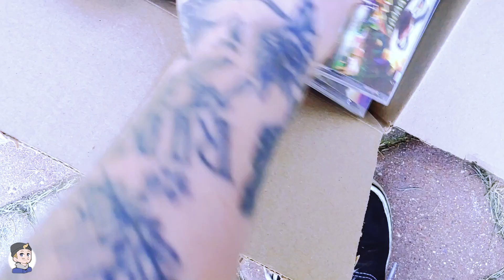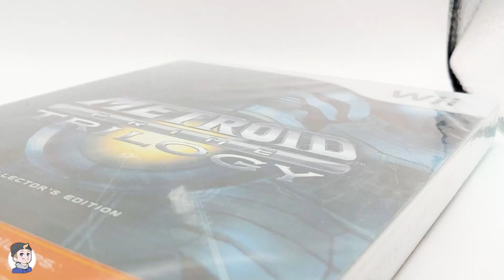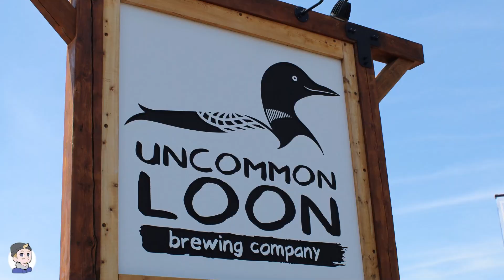Buying Nothing but HORROR PS1 Hitters!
Spooky Season! Playstation 1 time! Let's go Retro Video Game Hunting & see if we can come across some Horror themed games to add to the collection!

My Ebay Store